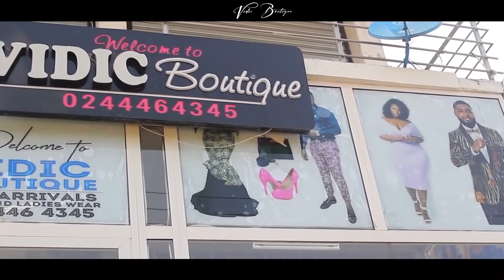I LOSE A HUSBAND BECAUSE OF A FRIEND... HMMMMM EIII GHANA NIPA ???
I LOSE A HUSBAND BECAUSE OF A CLOSE FRIEND... HMMMMM EIIII GHANA NIPA?